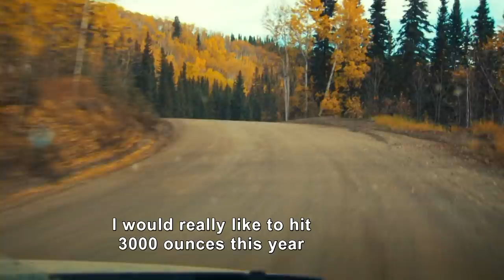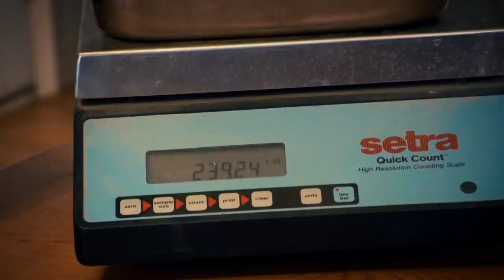Tony Beets Mines $5.6M Worth Of Gold In Shortest Season Ever! I Gold Rush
Despite a shakey start to the season, Tony Beets manages to haul an enormous $5.6 million worth of gold in their shortest season yet!

From Season 12, Special Episode.